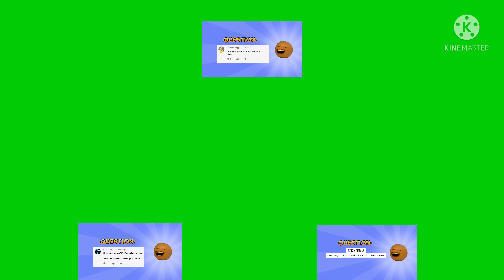Up to faster 59 parison green screen